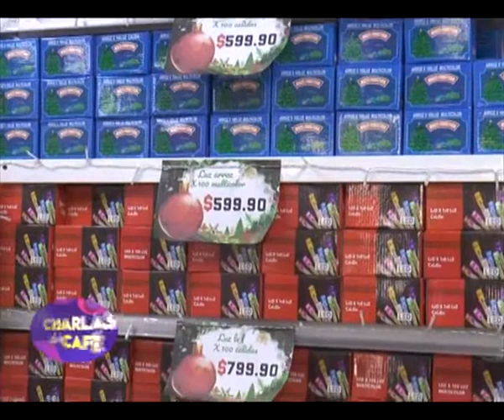Fernanda Pezzi desde MegaShop nos da ideas para armar el arbolito [Charlas de café TV]